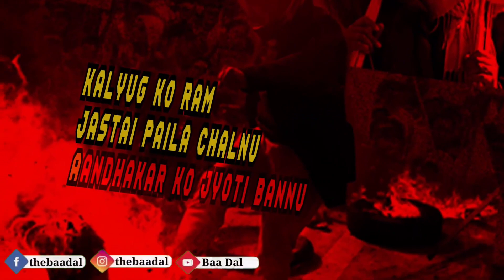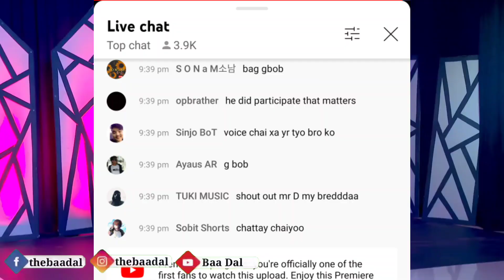Story of G Bob by Saigrace| Raw Barz| Nephop Ko Shreepech| Antf| SACAR| Hip Hop News| Baa Dal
Story of G Bob by Saigrace| Raw Barz| Nephop Ko Shreepech| Antf| Hip Hop News| Baa Dal

📽️📽️ This Video Includes the following Hiphop Updates:

1. Devrazz dropsTracklist of his Album
2. Utsav Og X Oasis Thapa
3.  Raw Barz Physical Audition
4. Nephop Ko Shreepech
5. St Man makes a story
7. Slum Gang dropped Prashna
8. Lil Buddha's Album
9. Big Vig dropped Yee
10. Saigrace about G bob
11.  Haddi dropped Paint

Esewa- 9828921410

Nephop
Nepali Hip  News

G Bob
Antf
Nephop Ko Shreepech
Raw Barz
baa dal
Baadal
nepali rapper